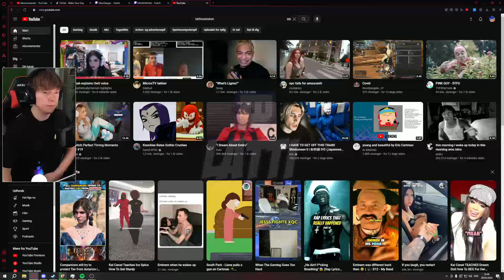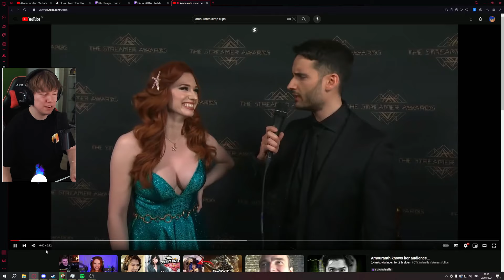Some of these Twitch clips are degenerate even for my standards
Im just jealous tbh :(
Reaction andy tier content